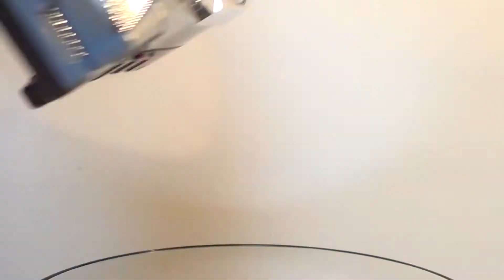DX Wizardriver - Kamen Rider Wizard Review German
Wenn euch das Vid gefällt sagt es doch anderen Fans weiter ;) Am besten mit Favorisieren oder teilen. Über Kritik freue ich mich auch gerne. Egal ob es mit einem Daumen ist, oder als Kommentar ;)